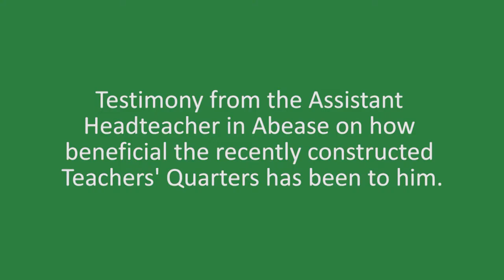Community Development in Action: Abease's Teachers' Quarters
Gabriel Sawyer is the Assistant Head Teacher of the Abease community's school. As part of the International Cocoa Initiative's Community Development Programme, his community received support to renovate existing educational infrastructure, with the objective of providing children with access to quality education. Gabriel explains how a new teachers' accommodation block has helped his work.